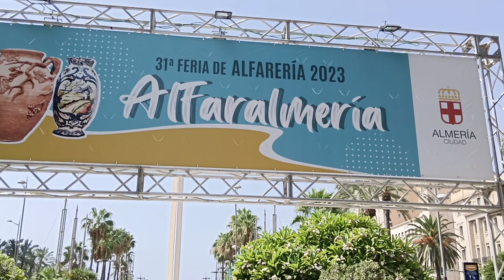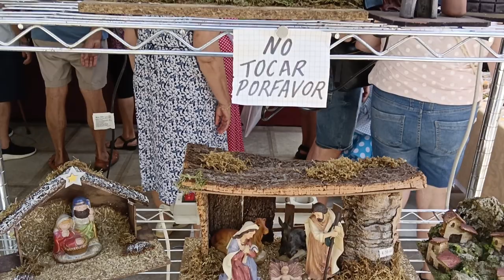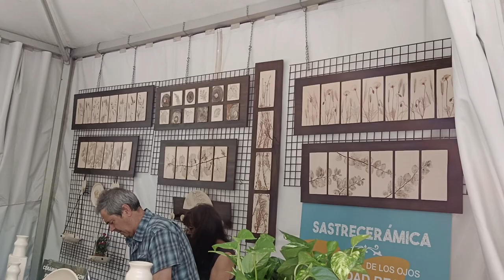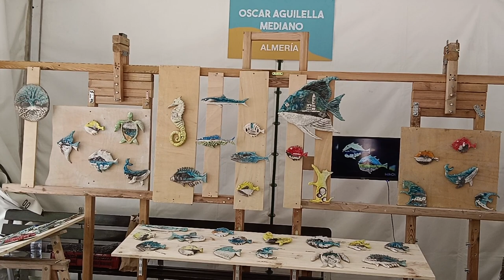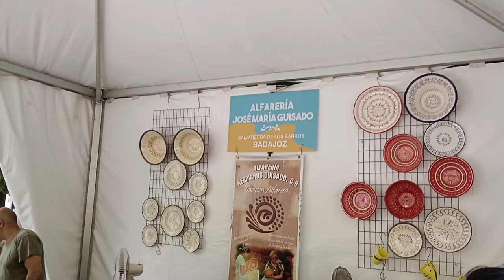FERIA DE ALMERÍA 2023. XXXI FERIA DE ALFARERÍA ALFARALMERIA.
Tradiciones de la Feria de Almería, exposición de alfarería en la Rambla Federico García Lorca.